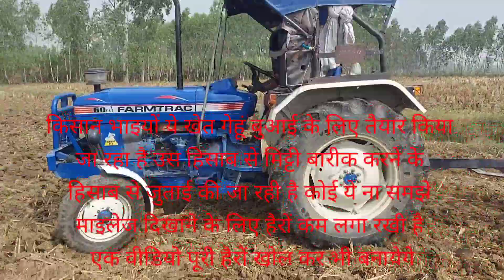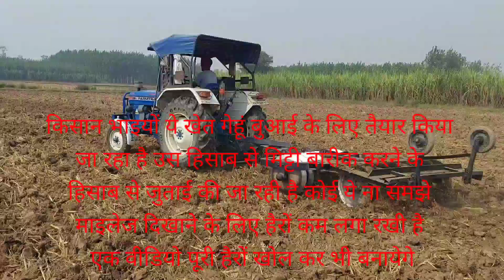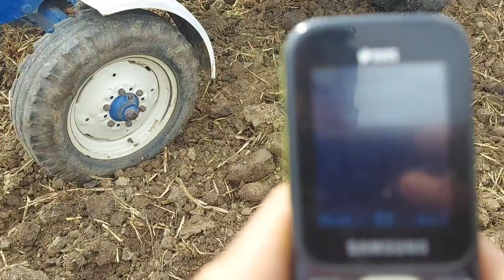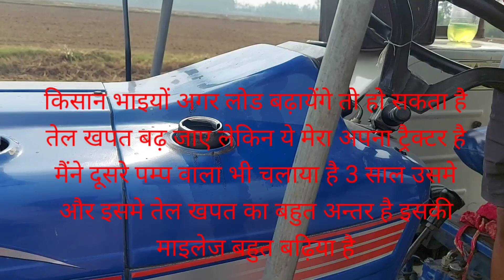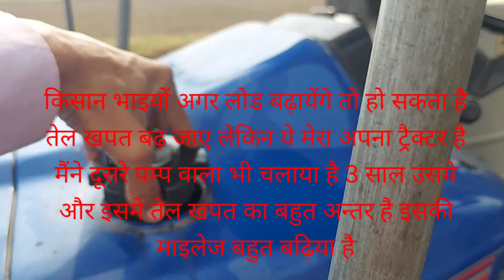गेहूं बिजाई के लिए खेत तैयार करते हुए किया रूटरी पम्प वाले फार्मट्रैक 60 डीलक्स का माइलेज टेस्ट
ट्रैक्टर की वीडियो
Tractor ki Video
Tractor
Agriculture Empliments
Farmtrac 60 Powermaxx
Farmtrac 60 Powermaxx EPI T20
Farmtrac 60Dx
Farmtrac Tractor
Farmtrac
Farmtrac 60 Mileage Test on Harrow
Harrow
Taviya
Tractors
Agricultural Machinery
Off-road Vehicle
Equipment
Agriculture Empliments
Farmtrac 60 Mileage Test on 16 Disc Harrow during wheat Seeding